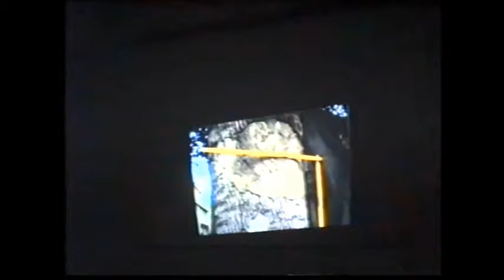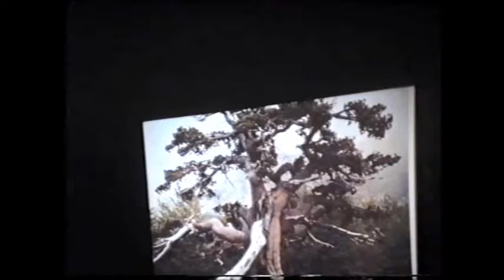Il patrimonio arboreo a Reggio Calabria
Nel corso dell'incontro, svoltosi in data 14 novembre 2002, sono state analizzate le varie situazioni inerenti allo stato di salute del verde a Reggio Calabria. L’incontro si è prefissato di analizzare l’attuale rapporto tra la città ed il verde e porre  obiettivi strategici di miglioramento delle condizioni ambientali sia per gli alberi che per i cittadini e quindi essere integrato da iniziative e progetti per la riduzione del traffico, lo scarico dei gas delle auto,  l’impatto di cantieri edili o stradali, quindi, una serie di iniziative atte al miglioramento della qualità di vita e quindi anche per il rispetto del verde.